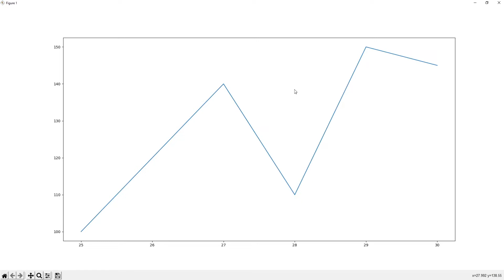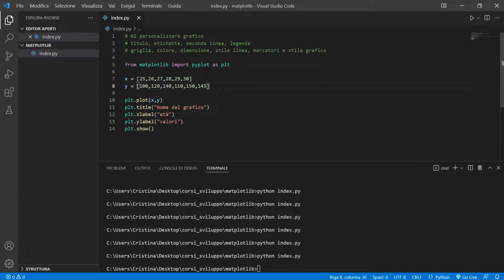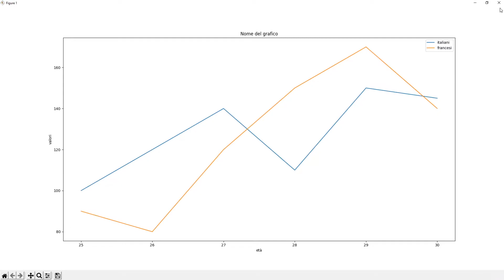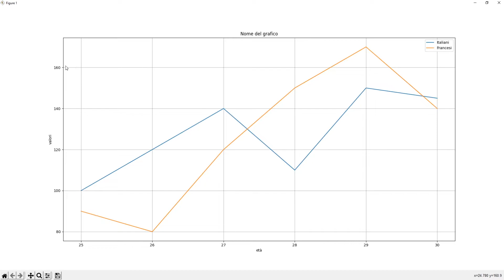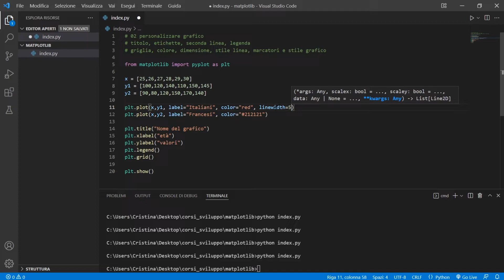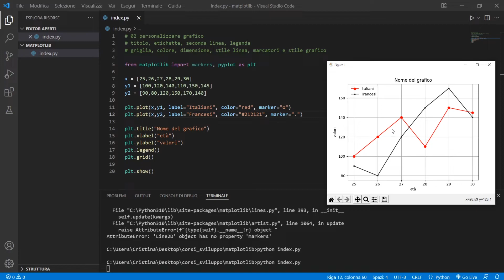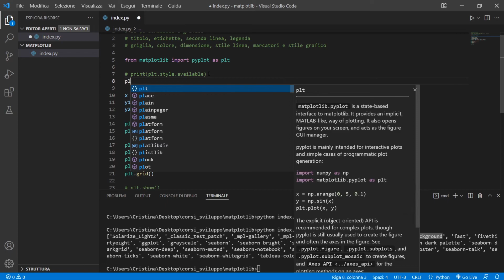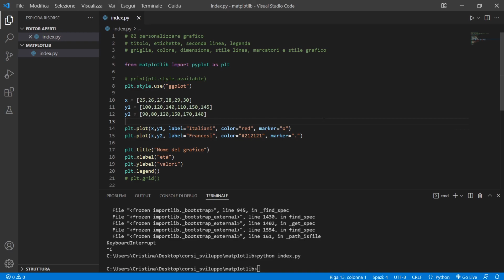Personalizzare grafici - Matplotlib Python Tutorial Italiano 02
Episodio 02 del corso di matplotlib. Oggi vediamo alcune delle possibilità che abbiamo per la personalizzazione dei grafici. Alcune sono generiche come il titolo del grafico, legenda ed assi. Altri invece saranno dedicati al grafico a linee di base, considerato che poi ogni tipo di grafico ha le proprie differenze.
Questo corso di Python Matplotlib è pensato per tutti colori che voglio imparare python per l'analisi dei dati in ambiti come Data Analyst, Business intelligence, data science e machine learning.

📚 ► Libro ufficiale Pandas e Numpy

📚 ► Consigli per libri e postazione da lavoro: